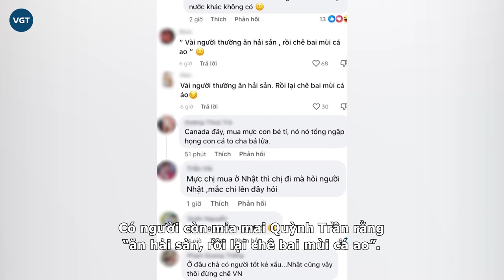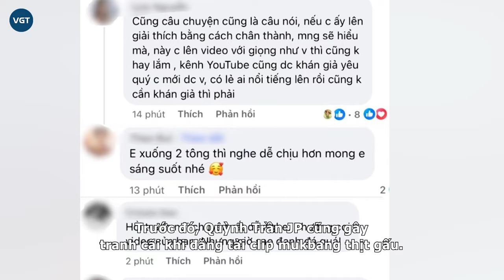Quỳnh Trân JP gây bức xúc vì chê bai quê hương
Chỉ vì một con mực, Quỳnh Trần JP đã nhận bão chỉ trích của khán giả tại quê nhà vì phát ngôn thiếu chuẩn mực. Nhiều người cho rằng, nữ youtuber đã không còn như trước, tính cách cũng hết gần gũi và thân thiện như xưa.

Có lẽ cái tên Quỳnh Trần JP không còn quá xa lạ đối với những ai yêu thích các video ẩm thực trên Youtube. Mới đây, một đoạn clip của Quỳnh Trần bất ngờ trở thành tâm điểm tranh cãi của cộng đồng mạng khi cô nàng thể hiện thái độ “sính ngoại” và dìm hàng Việt Nam.